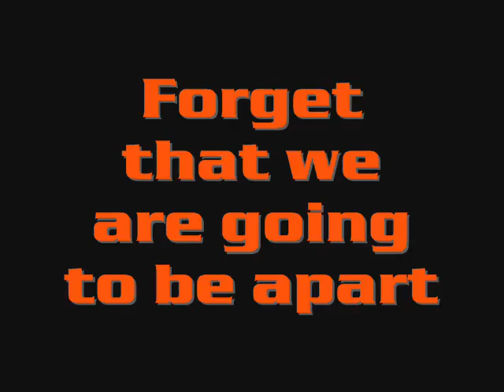The Z.A.M.S. Club, Its A New Day!!!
Its a new day, forget yesterday!!!